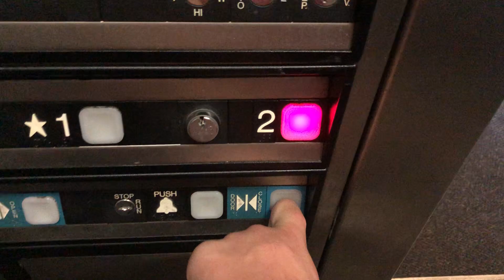Dover/Marshall Oildraulic Marquis Elevator - Pittsburgh, PA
Recorded 09/06/2021
Just your basic Impulse that was added later. There's also 2 old freight elevators here, which I think only 1 of them works, but I couldn't access the floor it was on.
Installed 1991 .